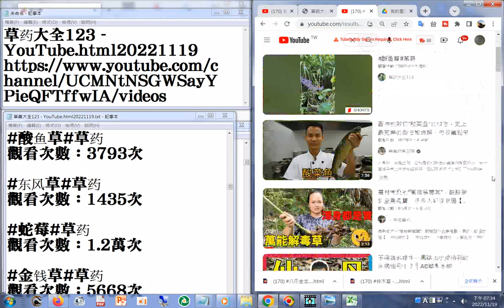170 酸鱼草 YouTube html20221119